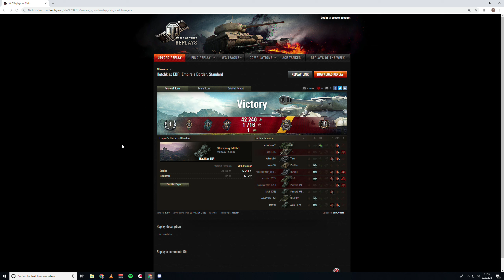World of Tanks - Radpanzer, Mechanik, Vergleich & Tipps [Tutorial]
Die Radpanzer in World of Tanks sind nicht einfach zu fahren. Im Video gebe ich euch Tipps, erkläre die Mechaniken und nehme einen Vergleich zu den regulären leichten Panzern vor.

Panzer - Radpanzer (Hotchkiss EBR, Panhard AML Lynx 6x6)

Thema World of Tanks:
Ihr wollt euer Replay auf meinem Kanal sehen?:

Version - 1.4